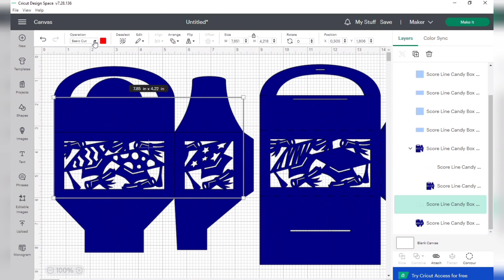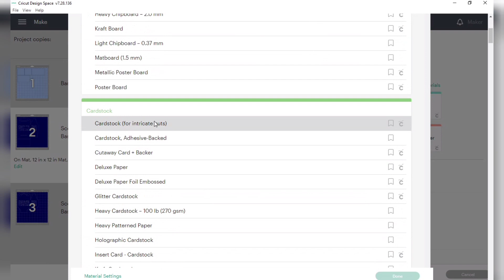Graduation gift box SVG cut files Cricut tutorial Silhouette Cameo Brother Scan Cut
SVG Files

0:00 Cricut Design Space
1:30 Cut
2:22 Assembly

Materials:
- Three 8.5x11 inches cardstocks/color 1 outsaide
- One 8.5x11 inches cardstock/color 2 insaide
-Glue

Assembly Size;
Height: 2.7 inches, Base: 4.8x2.8 inches
Can be resized

My recommendations for making this intricate cut are:
1. Use 80lb cardstock
2. Cutting mat with enough repositionable glue.
3. Check that your blade is in good condition
4. For Cricut, use the "Cardstock for intricate cuts" setting